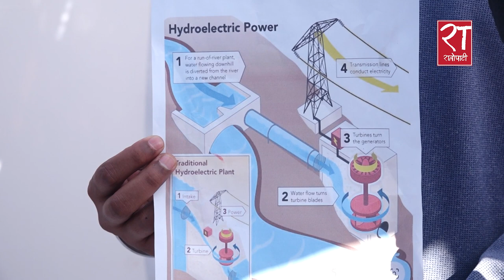विद्यार्थीको व्यवहारिक सीप विकासका लागि सगरमाथा टेक फेस्ट आयोजना : सुबोध शर्मा